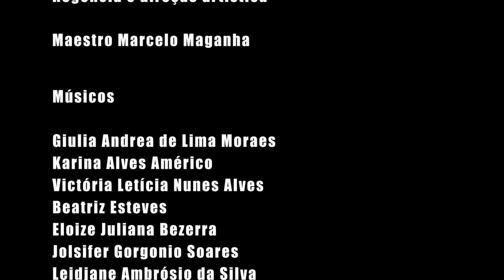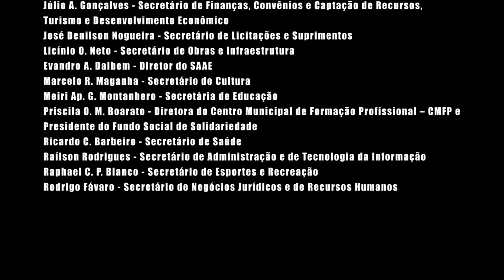Homenagem aos profissionais da Saúde pela Orquestra Municipal de Lençóis Paulista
Homenagem da Secretaria Municipal de Cultura de Lençóis Paulista através de um de seus grupos artísticos, a Orquestra Municipal de Sopros de Lençóis Paulista "Agostinho Duarte Martins", sob regência de seu diretor artístico o maestro Marcelo Maganha, a todos os profissionais da Saúde de Lençóis Paulista neste momento de pandemia.

Série "Videos em casa" #01